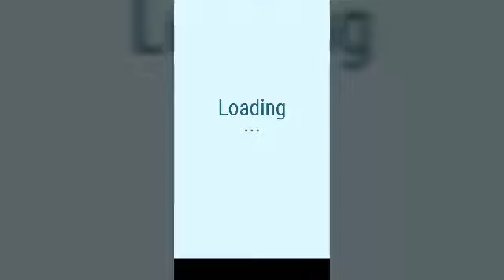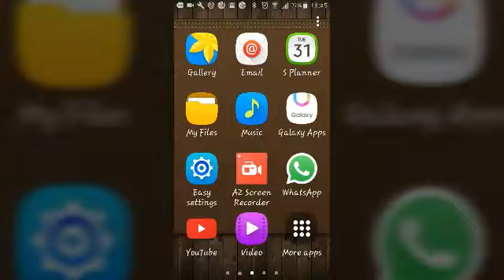3 cap flips|bottle flip 2k16